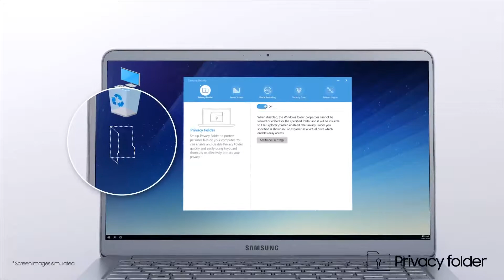Samsung Notebook 9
Samsung's Notebook 9 Series laptops are getting a design and hardware refresh for 2018, with new models weighing as little as 2.2 pounds and supporting up to an 8th-gen Intel Core i7 quad-core processor.